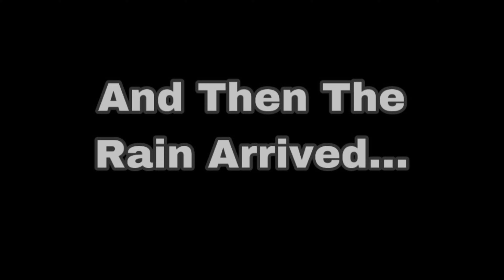Western Workhorses Take Over! │ The GWSR Cotswolds Festival Of Steam 27/5/24